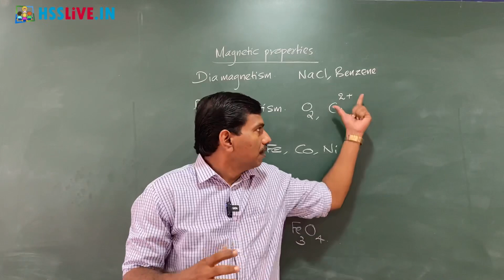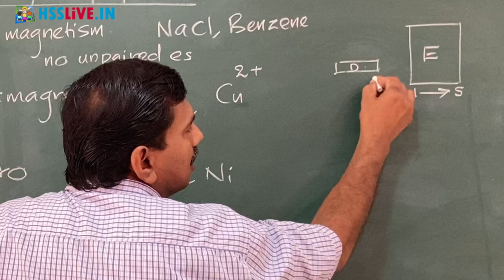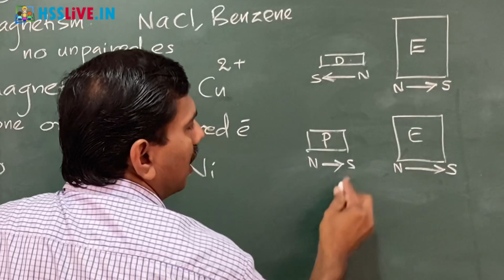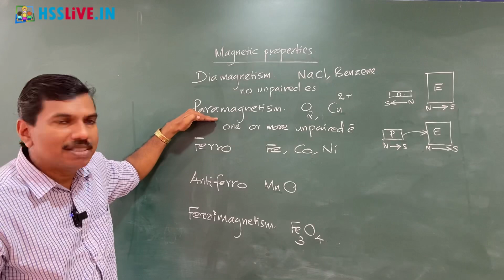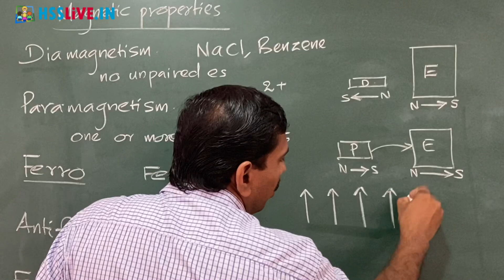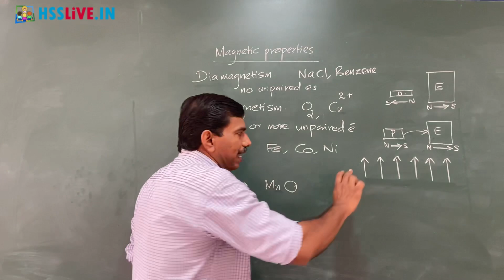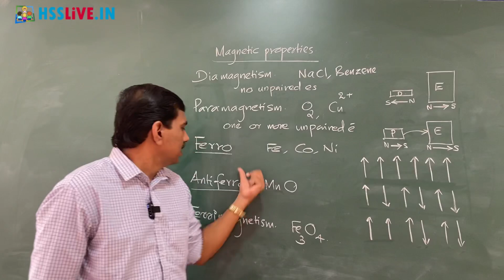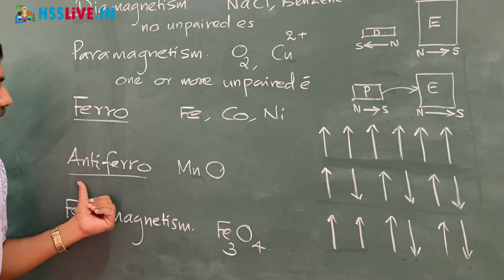Plus Two Chemistry | Solid State | Magnetic properties | Chapter 1 Part 5 | +2 കെമിസ്ട്രി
Higher Secondary Plus Two(Class 12) Chemistry Chapter 1 Part 5
പ്ലസ് ടു കെമിസ്ട്രി
📌 +2 (Plus Two) Chemistry Online Class
Topic: XII(Class 12) NCERT/SCERT Chemistry Chapter 1 Solid State Part 5
Sub Topic:
Magnetic properties
Diamagnetic Substances
Paramagnetic Substances
Ferromagnetic Substances
Anti-ferromagnetic Substances
Ferrimagnetic Substances